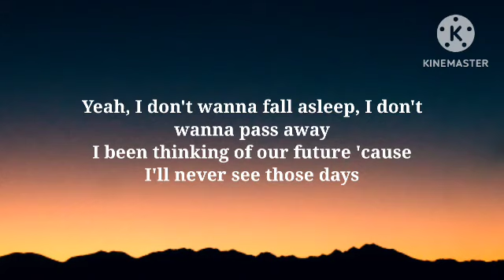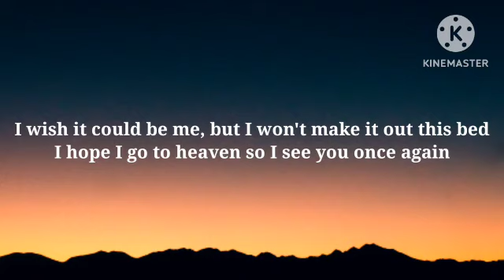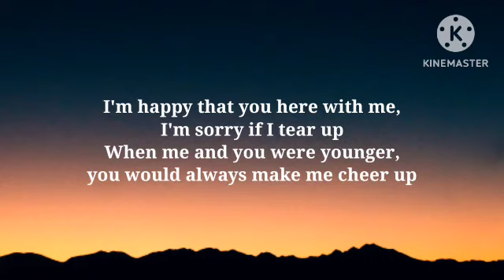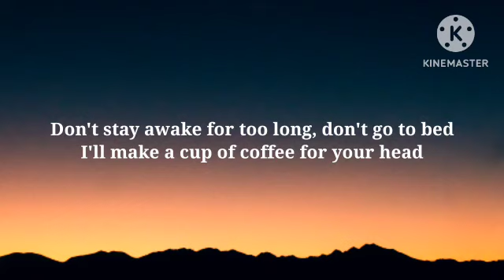Powfu - Death Bed (Lyrics) Ft. Beabadoobee